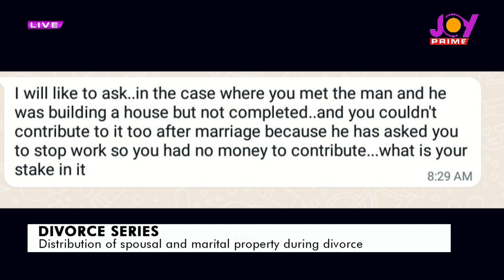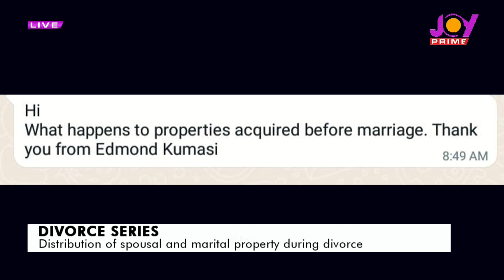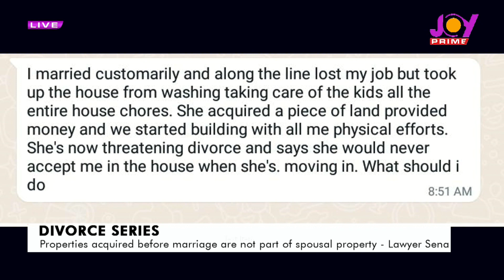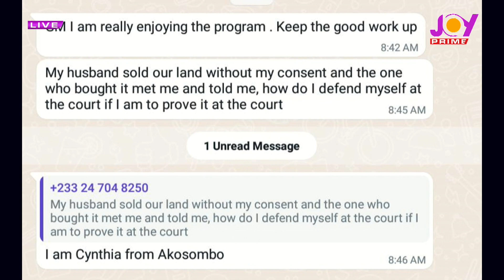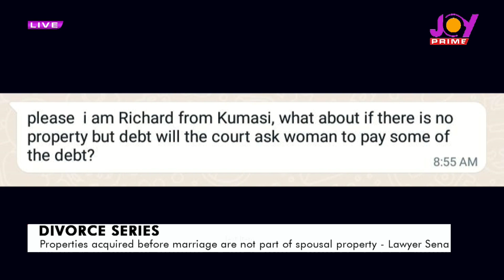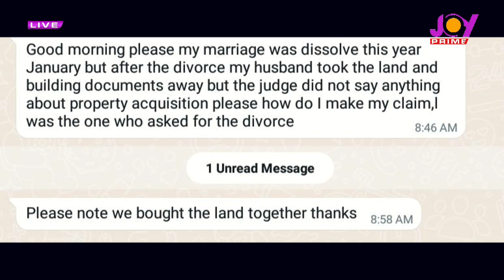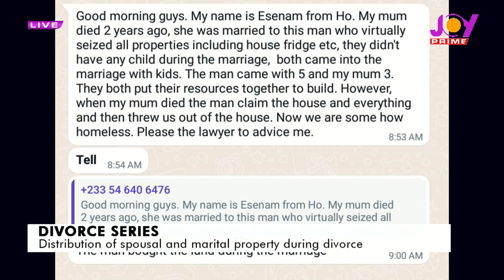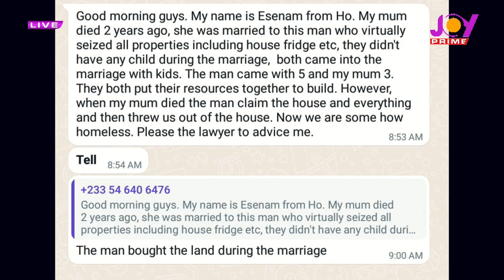Divorce series: Distribution of spousal and marital property during divorce